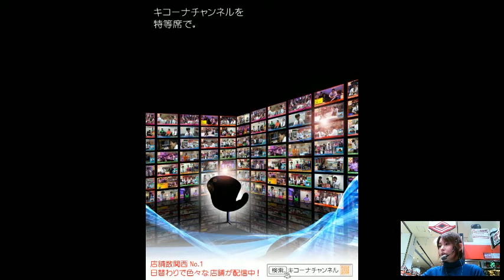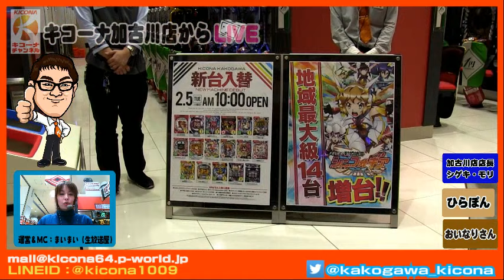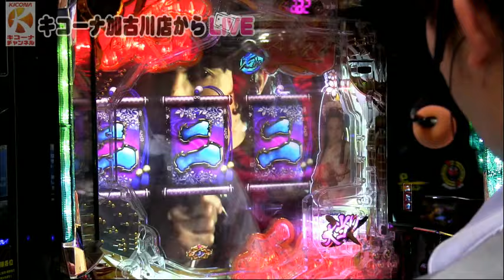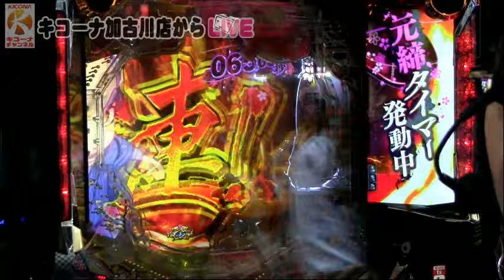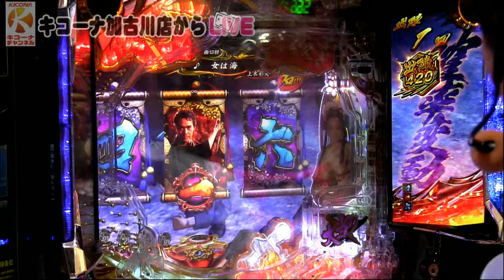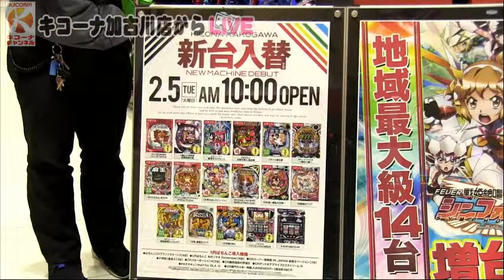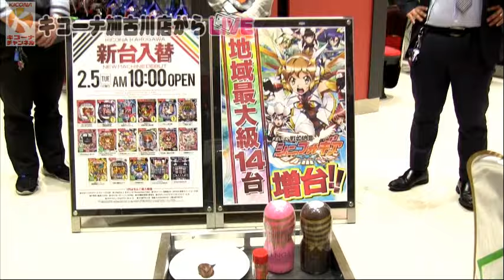【ぱちんこ必殺仕事人総出陣】新台!! 小当たりRUSHも突入!!【キコーナチャンネル関西版】「キコーナ加古川店」[パチンコ]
キコーナチャンネル関西版「キコーナ加古川店」から【ぱちんこ必殺仕事人総出陣】《新台設定看破!!シゲトーーク》を配信しました。

10:51　ゼブラ保留でX斬り
16:28　共闘リーチ
25:01　時短引き戻し!!
29:04　再昇格で小当たりRUSH!!
31:07 　おとつ釣り上げました
1:02:40　ゼブラ服!!
1:13:00　鉄登場!!
1:20:20　シゲキのお時間がやってきた?
1:24:55　主水はアツい
1:30:14　小当たりRUSH再び!?

☆出演者
・シゲキ・モリ店長
・おいなりさん
・ひらポン